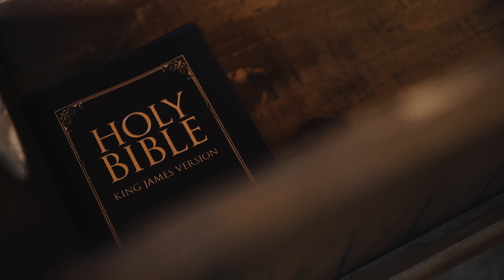Drei x Vory - Pray 4 Me | Official Video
"Pray 4 Me" Lyrics

Lost so many people I got numb to pain
Now I know what happened after all the rain
You gotta grow you gotta push thru
Pray for me pray for me
I been living rough even though you see me up
They won’t see my lows cause I know they’ll eat it up
Imma leave my baggage at the baggage claim
Gotta find a way to get outta the rain

Millionaire dreams on go
I don’t listen when they tell me stay woke
Listening to y’all man I woulda stayed broke
I done got involved when I shoulda stayed low
Lesson learned
All the homies that ain’t make it on my mind lately
I’m more careful where I’m spending all my time lately
They be sleep on me they been tryna hibernate me
Yeah but I won’t let nobody violate me
Ten toes when the concrete hot
Ten toes when the concrete cold
Been so long now the concrete old
And I been through it all still stuck to the code

Got a lot of trouble on my mind dawg
But I don’t never take the time off
Man I learn to fly through a hurricane
You ain’t never gonna see me low again

Now I know what happens after all the rain
I been livin rough even though you see me up

Gotta find a way to get up the rain
I’m so married to the game I bought a diamond ring
I got too high on this flight and left my love at the baggage claim
The people I said love me they was never for me
You turned your back but you were never for me
Tell me why it’s a fair warning
Aye I ain’t playing fair with them
You can’t speak about these things if you wouldn’t deal with ‘em
I was speaking about some things but you weren’t there get ‘em
Weren’t there get ‘em aye aye it’s a fair warning

They won’t see my lows cause know they’ll eat it up